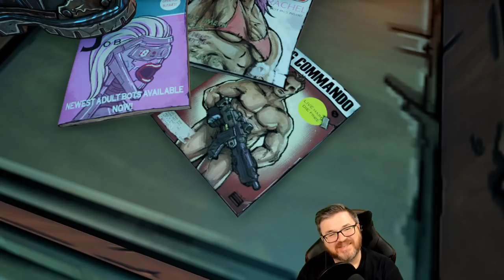Borderlands 3 | Assault Rifle Moze Challenge | Day #7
GOD ROLL SOULRENDER on RUN #1?! Well.

Music by the following amazing artists, used with written permission by the rights holders:

Borderlands 3 | Road to the Raid - AR ONLY MOZE - Funny Moments & Legendary Loot | Day #7